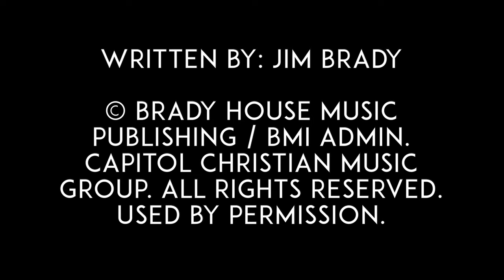Jim & Melissa Brady "Homesick For Heaven" (Official Music Video)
We all have lost loved ones and yearn to see them again in heaven.  "Homesick For Heaven" is a beautiful lyric and reminder that we will see them once again

Saying goodbye to those that we love
Is the hardest thing to do
But I've set my mind on things above
And I know when this life is through
I'll move to a city where no one will cry
No disappointments, no sad goodbyes
No more dying
I'm packed and ready to move

Homesick for heaven
My heart is longing to go
Homesick for heaven
Loved ones are waiting I know
And I miss them so, oh...
I'm homesick for heaven
And I just can't wait to go home

I close my eyes and I see a place
Far beyond my wildest dreams
Where heartaches aren't welcome
And tears cannot stay
And pain will give way to peace
(Sweet peace)
When life is forever
And good things won't end
Death will conquer never again
I'm more than ready
To hear heaven's choir start to sing

I can't wait to go home

Homesick for heaven
Homesick for heaven
Homesick for heaven